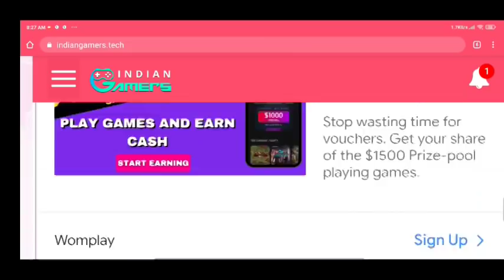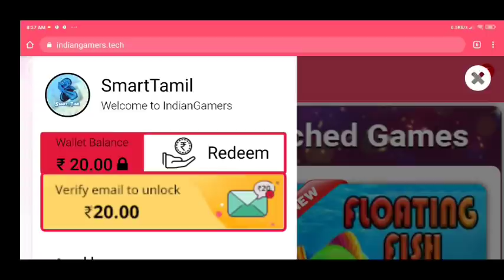How To Get Operation Chrono All Free Rewards For Free Full Details | Black T-Shirt Coming Back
form 2

1. Clash Squad will now be opened permanently!
2. New weapon - Desert Eagle now available in Clash Squad.
3. New Character - Notora
4. Lowered the difficulty to level up characters.
5. New Advanced Attachment for Kar98k, Vss, and M14.
6. The Anti-material launcher is now a secondary weapon.
7. Character page UI adjustment.
8. Players can now place markers on items for their teammates.
9. Dynamic weather now available in Classic mode.
10. Winterlands is coming soon!

About GAME

10-minute Survival Shooter!

how to get free diamonds in free fire without any app,
how to get free diamonds in free fire no hack,
how to get free diamonds in free fire ad,
how to get free diamonds in free fire airtel,
how to get free diamonds in free fire account,
how to get free diamonds in free fire as gamer,
how to get free diamonds in free fire by playing games,
how to get free diamonds in free fire by google,
how to get free diamonds in free fire big cash,
how to get free diamonds in free fire by paytm,
how to get free diamonds in free fire bangla,
how to get free diamonds in free fire by booyah app,
how to get free diamonds in free fire without cash,
how to get free diamonds in free fire directly,
how to get free diamonds in free fire without downloading any application,
how to get free diamonds in free fire by desi gamers,
how to get free diamonds in free fire every day,
how to get free diamonds in free fire kalahari without paytm,
how to get free diamonds in free fire technical kk,
how to get free diamonds in free fire lokesh gamer,
how to get free diamonds in free fire link,